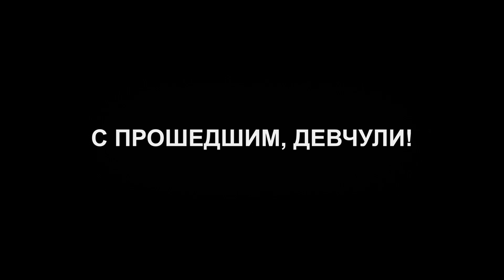Склад чайки. Все мульты.